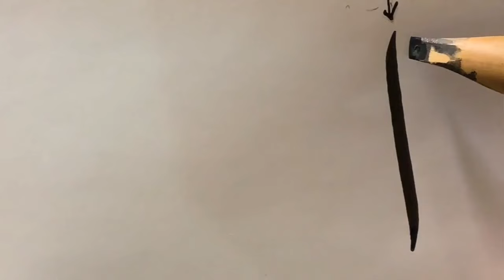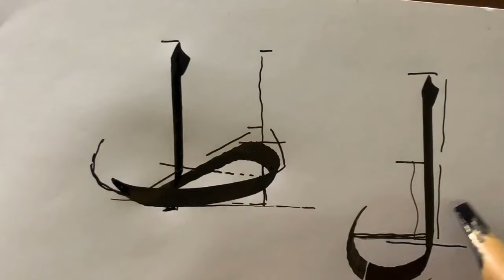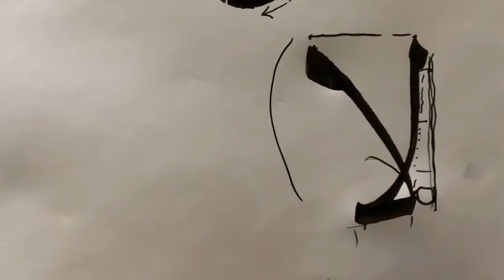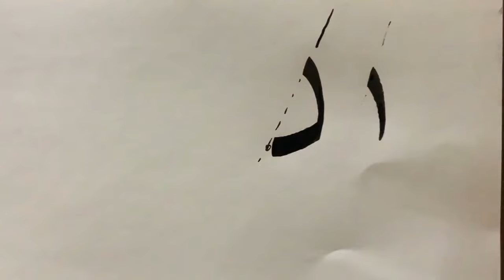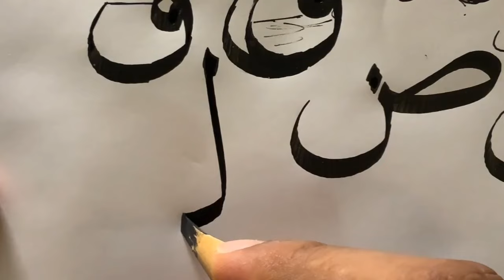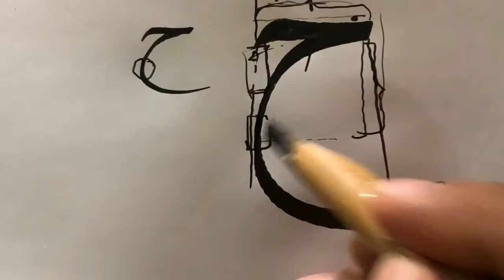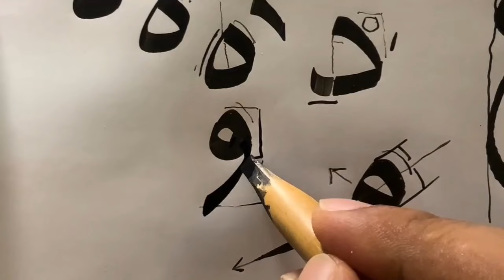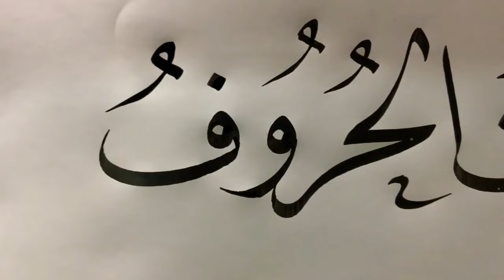شاهد إلى آخر ثانية.. شرح مفردات خط_النسخ بمنهجية تبسيطية ذكية، الأستاذ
الحروف المفردة تبعا لتشابهها أو لوجود قواسم مشتركة بينها.. مع الأخذ بعين الاعتبار مسألة النسبة والتناسب في علاقة الحروف بطول الألف... طريقة جميلة اعتمدها الأستاذ زكي الهاشمي لتبسيط فهم منطق حركات خط النسخ في هيكل حروفه المفردة...